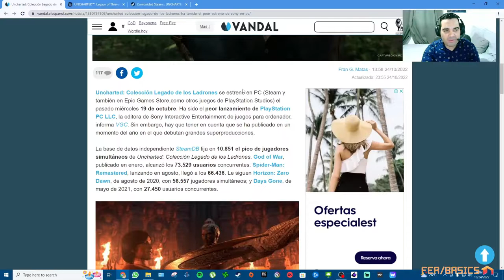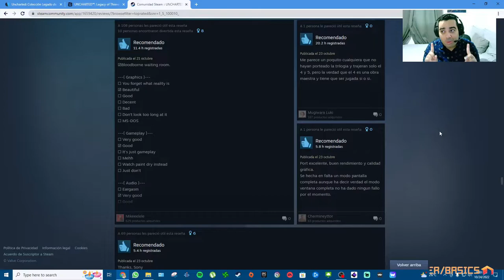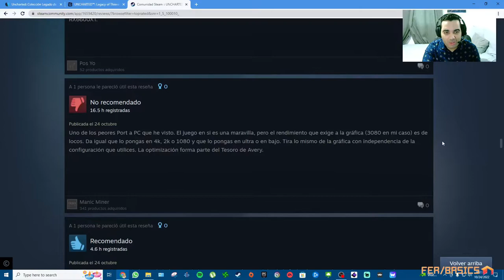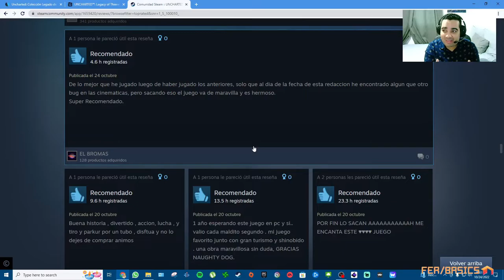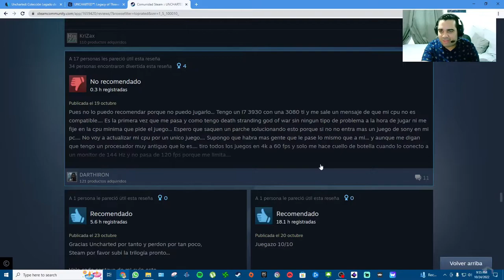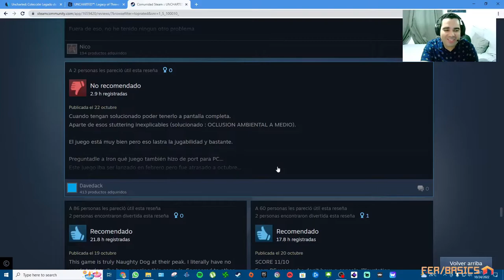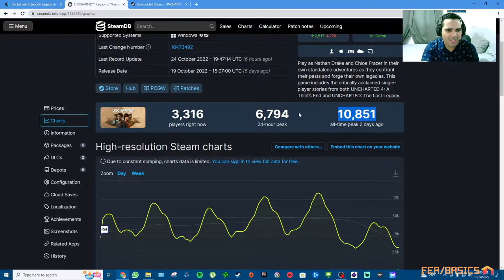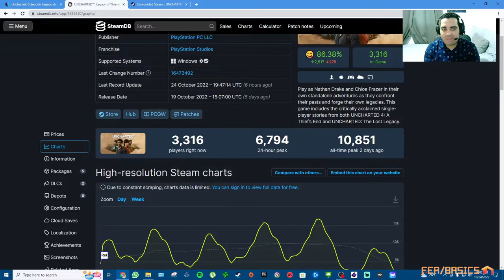Uncharted: Legacy of Thieves Collection ha llegado al PC de forma desastroza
Uncharted: Legacy of Thieves Collection por fin se encuentra disponible en PC, pero ... quizás no de la mejor forma.